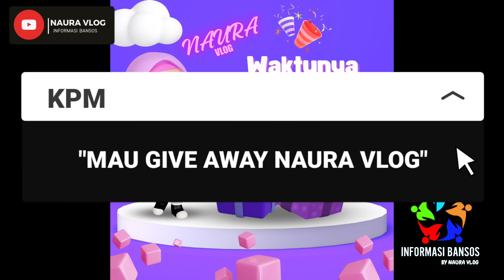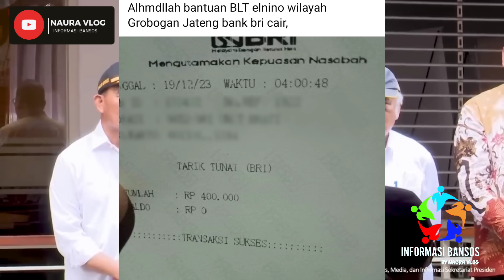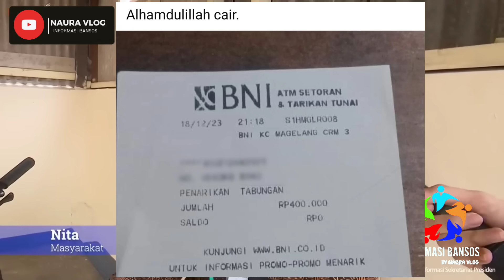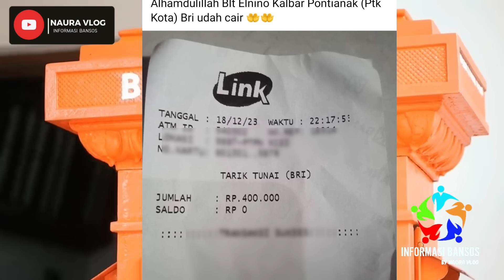POSITIF CAIR MERATA !!!BLT ELNINO DI 3 BANK (BRI,BNI,MANDIRI) WILAYAH INI SERENTAK CAIR CEK SEKARANG